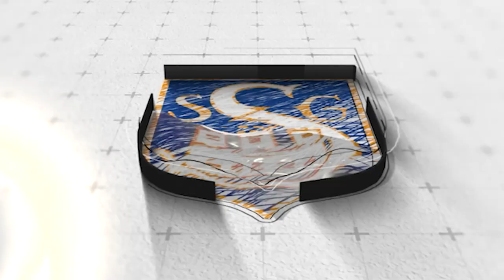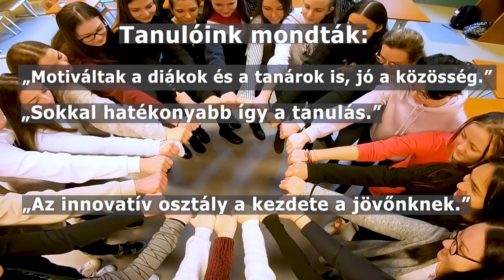Digitális pedagógiai osztály a Soproni Széchenyi István Gimnáziumban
A film készítői: Everling Simon, Kovács Krisztián, Rokob Dávid, Szabó Noel és Szentkirályi András 9.D osztályos tanulók. (2021)